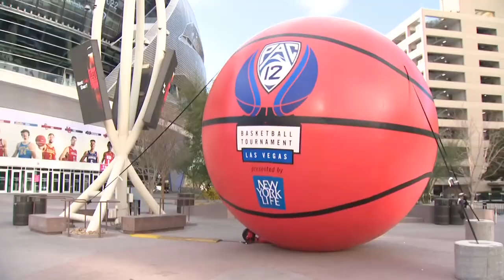ASU men's basketball prepares for Pac-12 Tournament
Arizona State is in Las Vegas and ready for their first-round matchup between Oregon State in the Pac-12 Tournament.